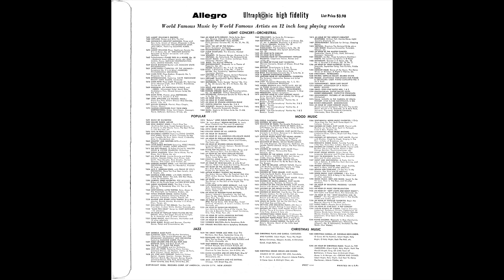St Nicholas Boys Choir "Christmas Carols" 1956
Allegro 1683 Ultraphonic Hi-Fidelity 33 1/3 microgroove mono lp. St. Nicholas Boys Choir- "Christmas Carols." 1956
  0:00 O Come All Ye Faithful
  2:43 Silent Night, Holy Night
  7:59 O Holy Night
  9:53 Deck the Hall
11:22 God Rest Ye Merry Gentlemen
12:42 The First Noel
14:29 Hark The Herald Angels Sing
16:05 Good King Wencelas
19:43 O Little Town of Bethlehem
21:30 Upon My Lap My Sovereign Sat
23:24 Ding Dong, Merrily on High
25:21 Angels We Have Heard On High
29:33 From Heaven High
30:50 Of The Father's Love
33:42 O Come, O Come Emmanuel
34:34 Away in a Manger
36:10 While Shepherds Watched Their Flocks
37:11 Joy to the World